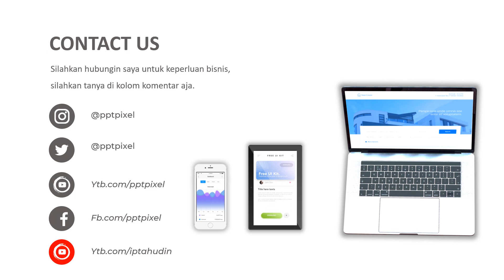Video Hotel, Villas, Motels, Rented, Travel, Vacation, Penyewaan, motel, hotel, wisma, penginapan,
Video Hotel, Villas, Motels, Rented, Travel, Vacation, Penyewaan, motel, hotel, wisma, penginapan. Video berikut adalah video company profile perusahaan digital. Nama perusahaan di video ini hanyalah fiktif belaka. Hanya sebagai contoh saja.